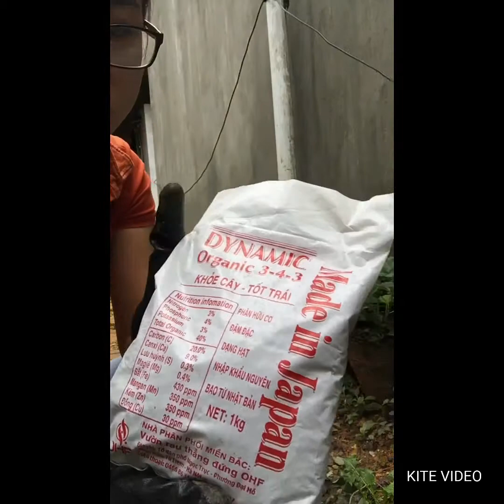Bón phân gà cho cây dâu tây